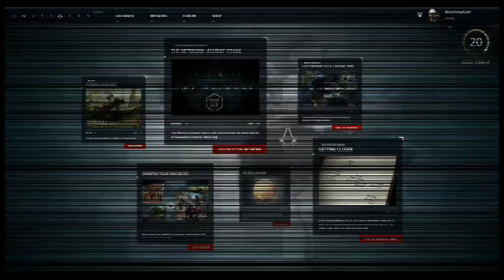What We See To Be True : AC Initiates Lost Memory 02100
This is the location of the lost memory, What We See To Be True, in the AC Initiates game Lost Memories. Move time slider to 1191 to see memory.

For best quality sound and vision watch in HD.